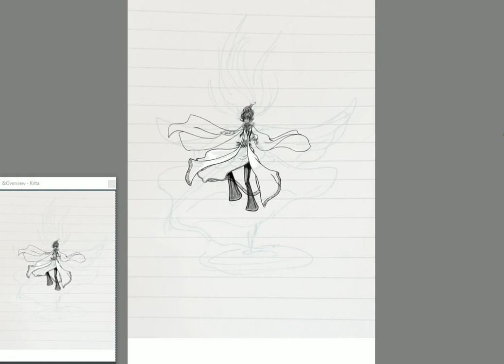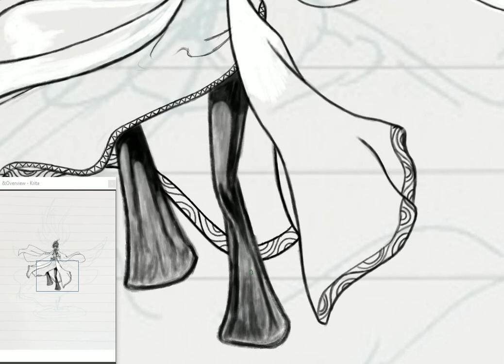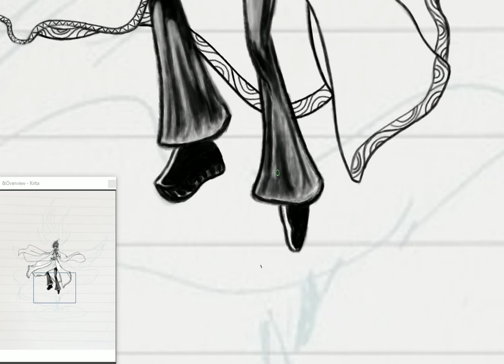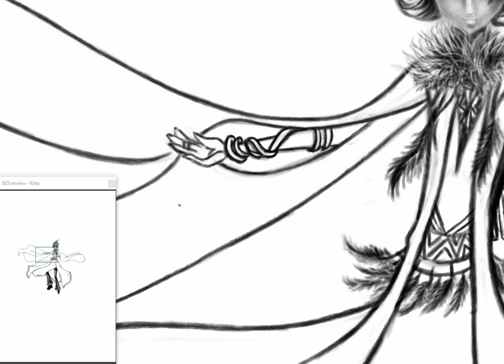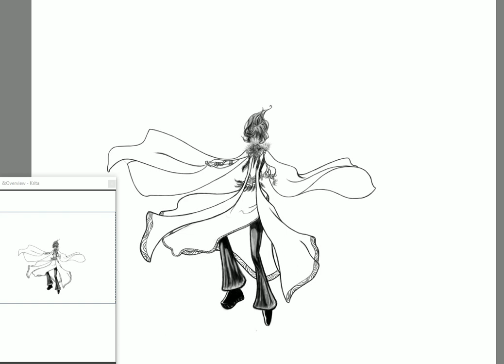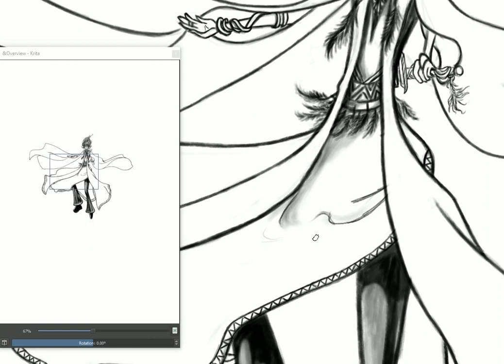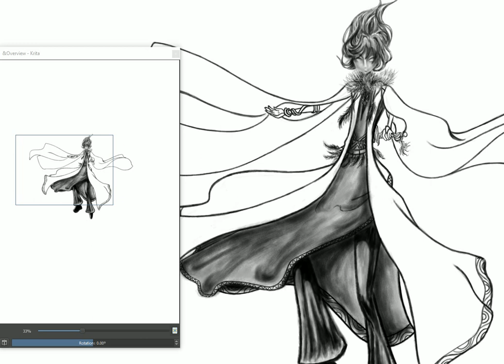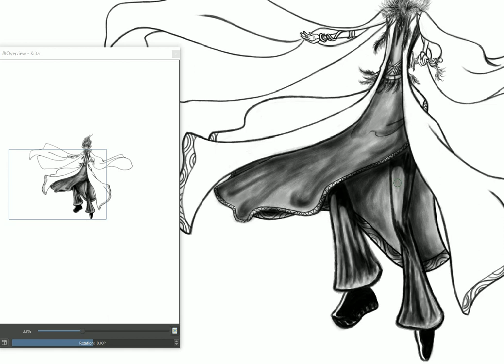Ibla Digi Breakdown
A Digital Painting process
*v*